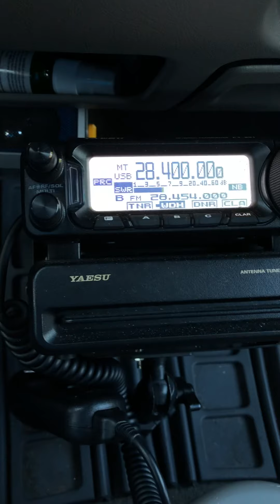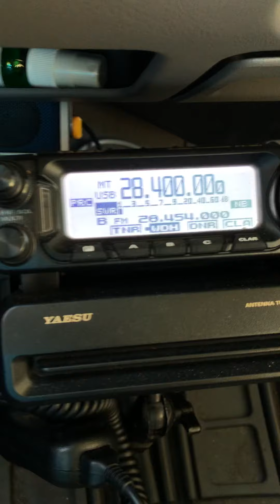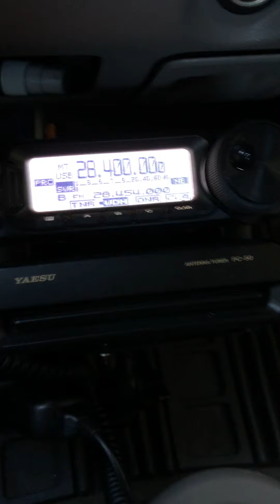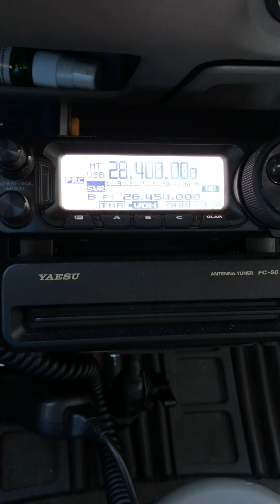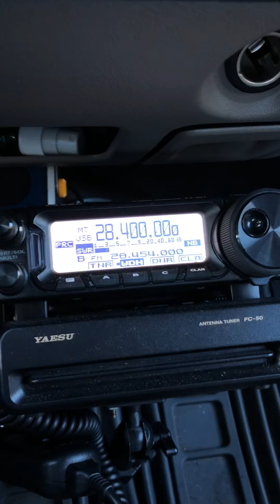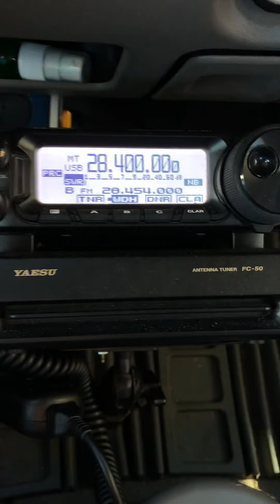Power Line noise in my neighborhood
I rode around tuned to 28.400MHz to ascertain which power poles are the source of the power line noise that is interfering with my HF radio.

I hope you find this video informative and helpful.

73, de N4HNH